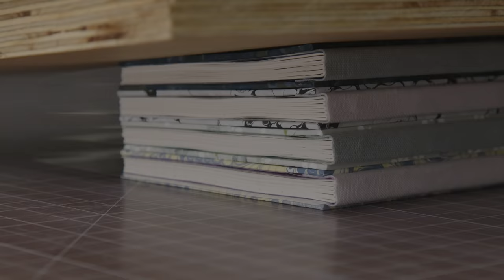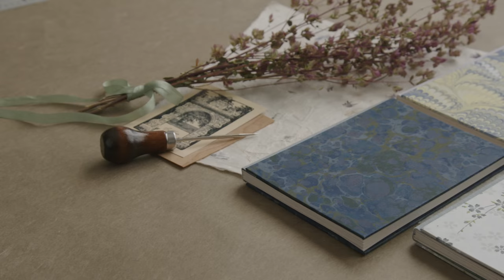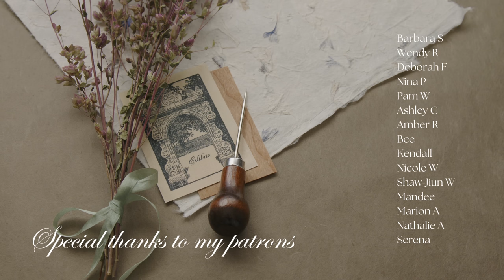Crafting pocket journals with hand-marbled paper 〰️ ASMR bookbinding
Thank you to my patrons for making this video possible!

I wanted to make simple small hardcover books that still look lovely and handmade! This is a modified version of Stiffened Paper Binding.

0:00 Trimming and folding signatures
2:34 Punching holes
4:35 Sewing French link stitch
10:07 Tipping on endpapers
12:07 Gluing and trimming text blocks
14:32 Making book cloth
16:46 Making covers
21:17 Assembling books
27:13 Pressing books
28:19 The next morning
29:35 Beauty shots